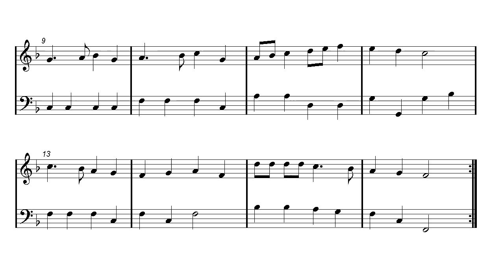Deck The Halls - Easy Piano Sheet Music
Christmas Songs ▼▼▼ Free Easy Sheet Music Download ▼▼▼.
Piano, Recorder, Melodica, Ocarina, Ukulele, Flute, Violin, Guitar, Clarinet, Sax, Cello, Viola, Horn, Mandolin and Harmonica Sheet music.